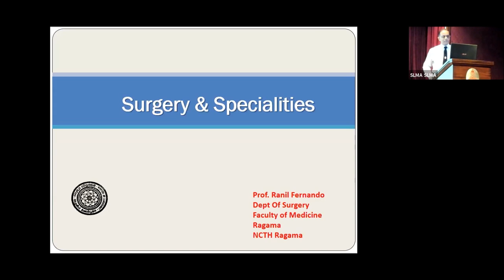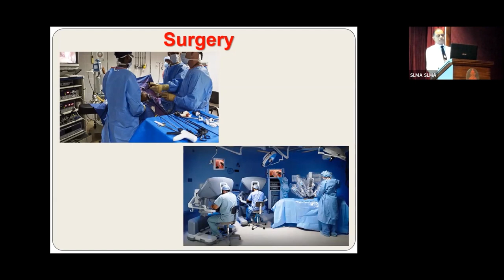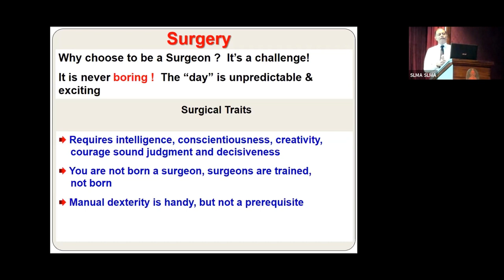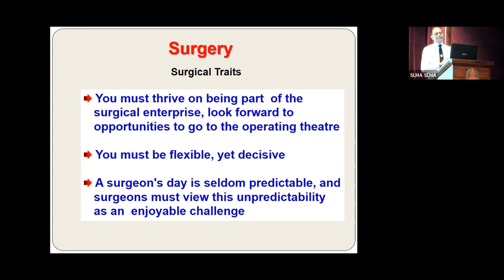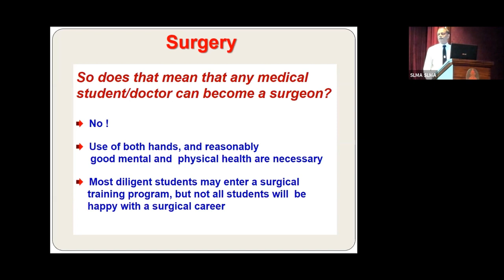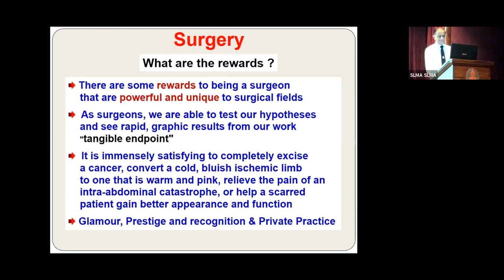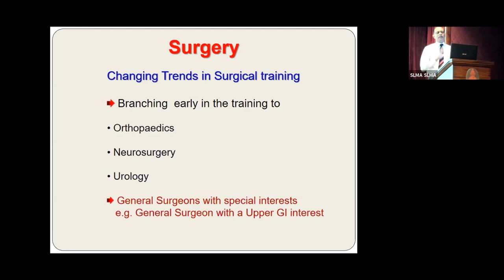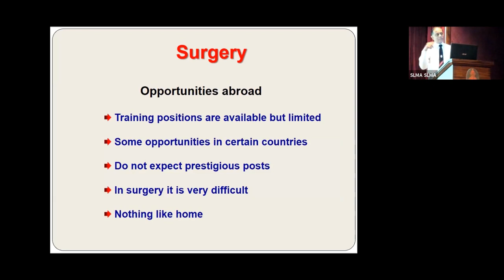SLMA Career Guidance Seminar - Surgery & Sub Specialties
28th Annual Career Guidance Seminar for Junior Medical Officers - 2020
Surgery & Sub Specialties - Professor Ranil Fernando
Dept of Surgery, Faculty of Medicine, Ragama
NCTH, Ragama